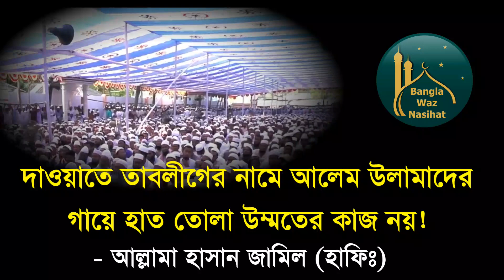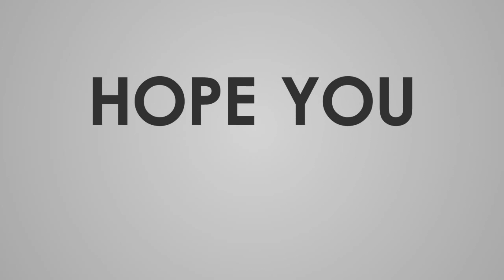দাওয়াতে তাবলীগের নামে আলেম উলামাদের গায়ে হাত তোলা উম্মতের কাজ নয় : আল্লামা হাসান জামিল Hasan Jamil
দাওয়াতে তাবলীগের নামে আলেম উলামাদের গায়ে হাত তোলা উম্মতের কাজ নয়। আল্লামা হাসান জামিল Allama Hasan Zamil

"মজলিসে তা'লীমুস সুন্নাহ বাংলাদেশ এর উদ্যোগে এবং "জামালপুর জেলা ওলামা ঐক্য পরিষদে"র আয়োজনে ঐতিহাসিক ইসলাহী জোড় ও সিরাত সম্মেলন- ২ অক্টোবর-২০১৮, বয়ান করছেন: মাওলানা শায়খ হাসান জামিল দাঃ বাঃ।
প্রতিষ্ঠাতা প্রিন্সিপাল, দারুল উলুম রাহমানীয়া মাদ্রাসা, মিরপুর রোড, ঢাকা।
খতীব, বায়তুল মামুর জামে মসজিদ, এলিফেন্ট রোড, ঢাকা।